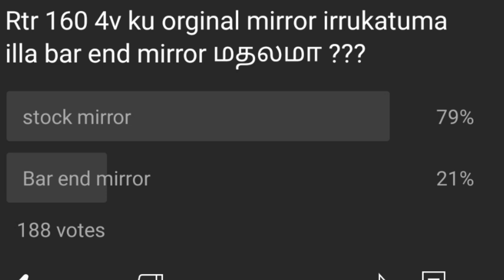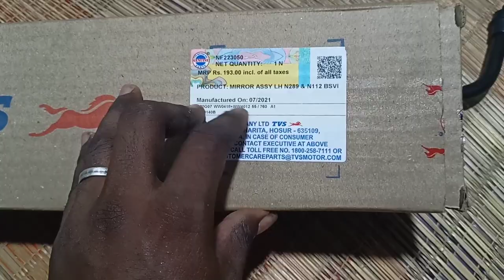finally fix the side mirror // how to fix side mirror // rtr walk around // mirror problem